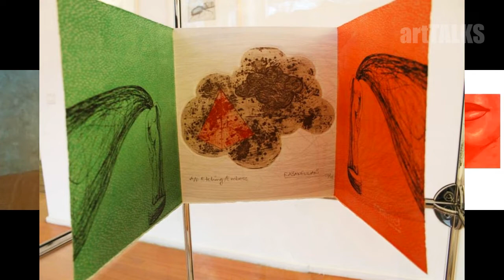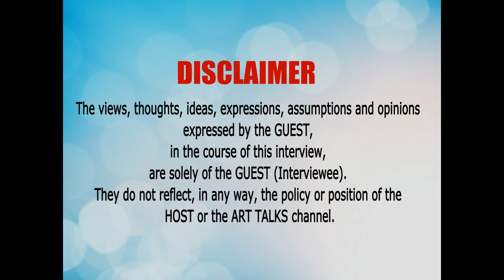Lockdown Art Series With Rajan Shripad Fulari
RAJAN SHRIPAD FULARI, holds a master’s degree in Printmaking from M S University, Vadodara along with vast experience in Art Scenario across India and Abroad.
Goa born and based in Delhi/Lucknow, Fulari is an eminent Curator, Teacher and Visual Artist in Contemporary Indian Art. He has also served as Secretary, Lalit Kala Akademi and presently works with centenary old institution as Assistant Professor, College of Arts and Crafts, Lucknow University.
He stresses on the fact that he is indebted to several people and considers their support, in the initial years of his career, as the primary reason for the level of success he has achieved. They are Alexyz, Joel, Vishwambhara, Hanumant Kambli, Sadguru Chendvankar and others. Besides this, he considers his parents, family, and friends as the motivating factor.

Part 2
Timeline of questions in brief.

01.30  Need to incorporate Local/Tribal art forms in contemporary art education.
03.15  Your creative process & your foray into installations etc.
10.10  Your wife and daughter are also into art. How is the atmosphere at home?
15.10  More about Rajan’s daughter.
16.35  Do you believe in higher forces or the divine.
23.35  Do you think artist have to be socially conscious?
25.00  State of art post Covid 19.
28.00  Advice.